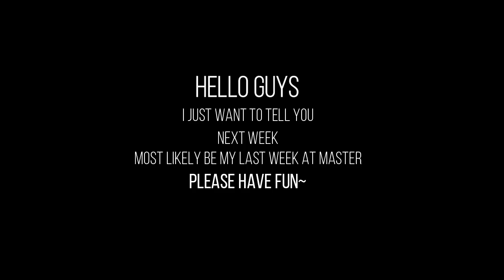2 Second Kill Hephaestus (31840) - Memorial Arena Master Tier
Bahasa Indonesia :
Hello Semua, makasih dah mau nonton Gameplay Gameplay gw sebelumnya :D

cuma mau ngasih tau, minggu depan kemungkinan jadi Minggu terakhir gw di Master. tapi sebelum naek Exalted gw bakalan Upload Semua Boss pake F2P Gear. jadi semoga bisa membantu para Player baru nantinya :3

I just want to tell you guys, Next Week most likely be my last Week at Master Tier, but before I go to Exalted i will Upload all bosses gameplay using F2P Gear. I hope that can help new player later XD

Please Have fun, and Hope you Enjoy~